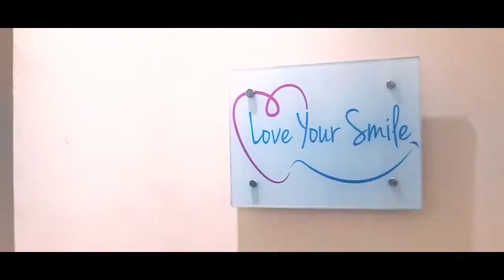Clove Dental Clinic | Cinematic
Cinematic
It is photographed in a different way to show the place and its services professionally and show its features to attract the people and show it up perfectly. We are also able to cover any events .